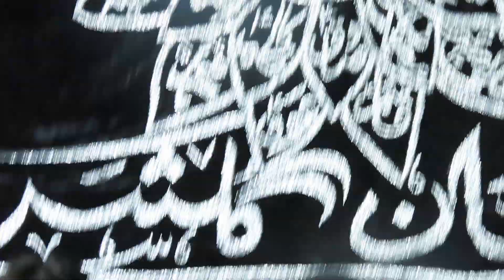25 August 2024(5)